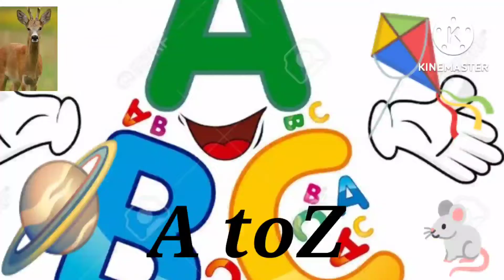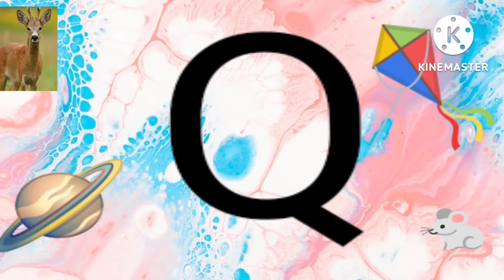How to write Capital Letters/ABCD..... Alphabet with best and easy way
In this video wo will see . How to write Capital Letters ABCD... with best and easy way. 🙇
ABCD... Capital Letters video is also useful for all of us.🔥🔥🔥🔥🔥